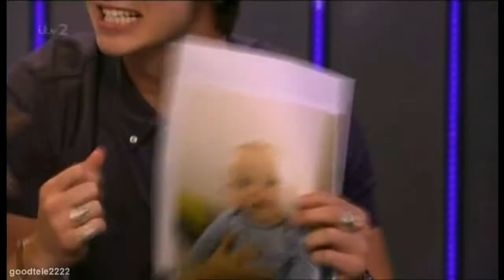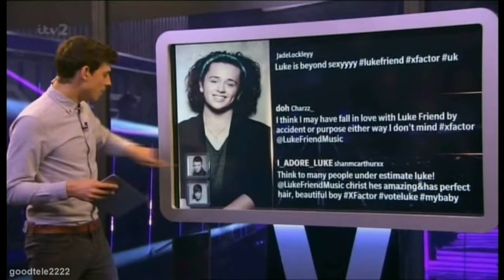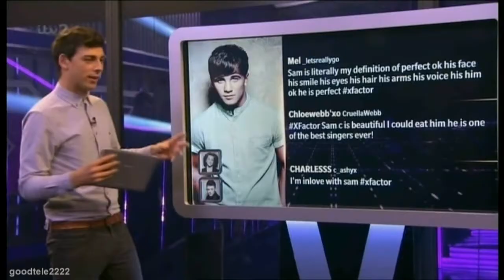Caroline Flack & Matt Richardson (Week 9: Live! Movie Week SAT) Funny Xtra Factor Highlights 2013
All the gossip from backstage